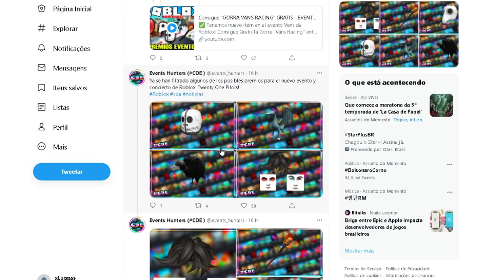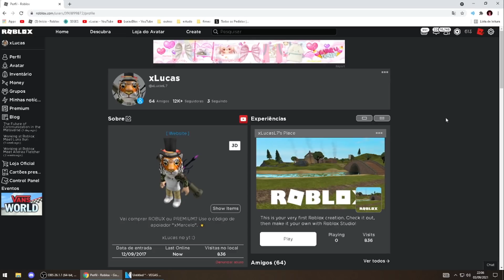SAIU! ESSES SÃO os MELHORES ITENS GRÁTIS do ROBLOX! 😱😍 *Vai pode pegar?*